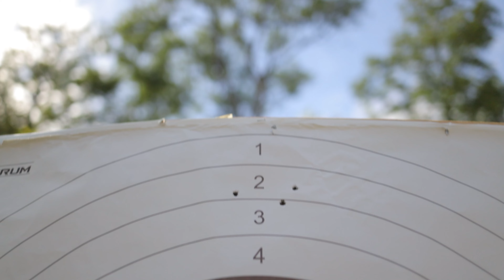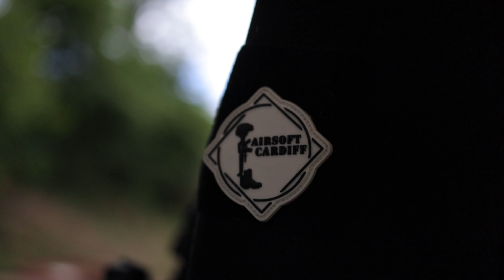Combat Shooting Course in Poland